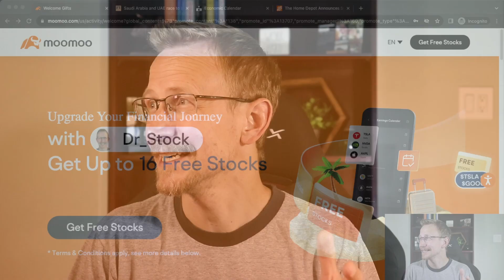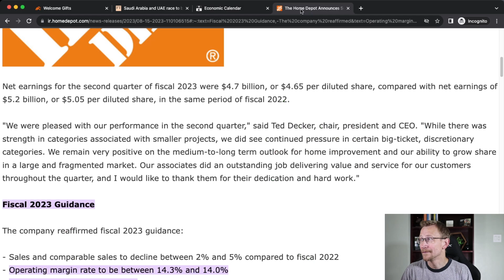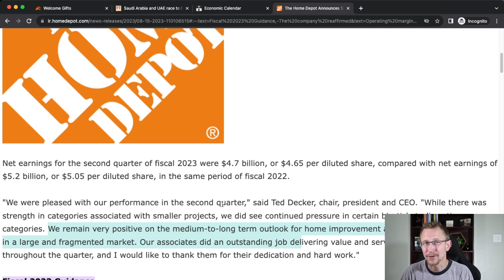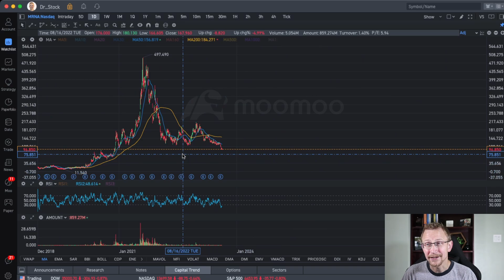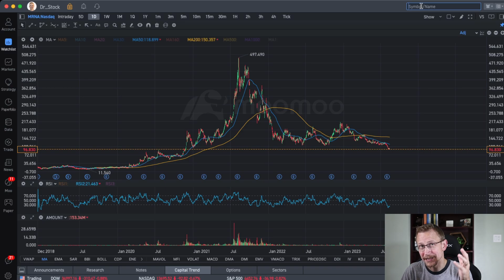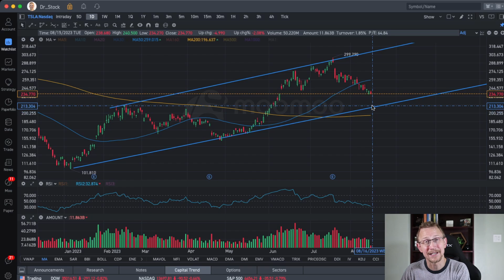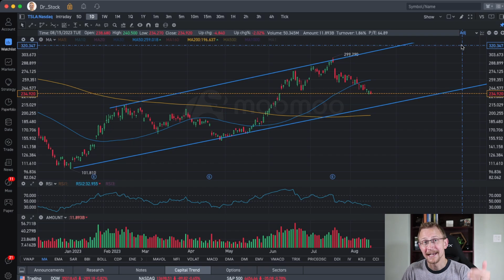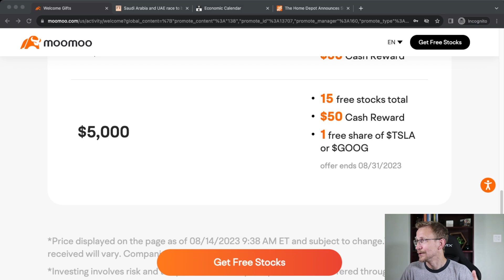YOU NEED TO WATCH THESE STOCKS!!! THEY WILL MOVE!!! MRNA | AMGN | SOFI | TSLA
@Dr. Stock

Welcome to the Dr.Stock channel! If you're new here, I'm thrilled to have you on board. In this video, I'll be delving into some exciting topics, from retail sales and Home Depot earnings to volatility plays and my long-term investments.

First things first, let's dive into the world of retail sales. The latest figures just dropped, showing a surprising 0.7% increase month over month, beating the expected 0.4%. It's an encouraging sign of consumer strength, even amidst challenges like the China market downturn. Speaking of Home Depot, I'll break down their recent earnings report and discuss their outlook. They've reaffirmed guidance and announced a substantial $15 billion share repurchase authorization. While the past year hasn't been stellar for them, they remain positive about the long-term prospects of the home improvement market.

Join my exclusive community where you'll gain access to in-depth content and engaging discussions through Discord. I recently shared some intriguing insights about Nvidia, and let me tell you, things are heating up in that space, especially with their upcoming earnings announcement. You'll find my Nvidia stock price prediction and earnings forecast waiting for you there.

But back to the topic at hand—let's explore volatility plays. I'm focusing on two companies: Moderna and Amgen. Moderna's current price is around $97 per share, and I'll explain how its pipeline of products could impact its stock price in both the short and long term. Then, there's Amgen, a stock that's seen a recent surge but might experience a bit of a pullback due to overbought conditions. I'll break down potential price movements and share my perspective on these developments.

And let's not forget Tesla. Recent price cuts for their electric vehicles in China and a softer Q3 delivery outlook could spell some challenging times for the company's stock. I previously mentioned the possibility of Tesla hitting $230, and although that prediction hasn't played out yet, I still see some downward pressure. I'll outline potential support levels and discuss the implications for Tesla's stock price.

As a long-term investor in several companies, including Sofi, I'll touch on my strategy for navigating market drops and seizing opportunities. Let's have a conversation!

You'll find detailed stock price predictions, earnings forecasts, and my new Options series. I'm excited to help you navigate the world of investing and equip you with valuable tools for success.

Thanks for tuning in to this video—it's been a pleasure sharing my insights with you. Remember, my friends, in the world of investing, learning is earning.